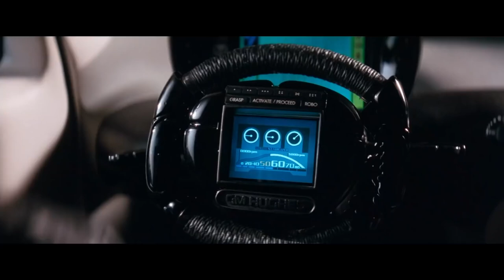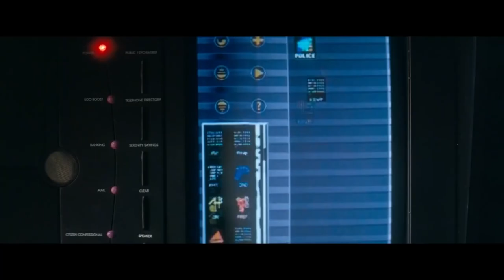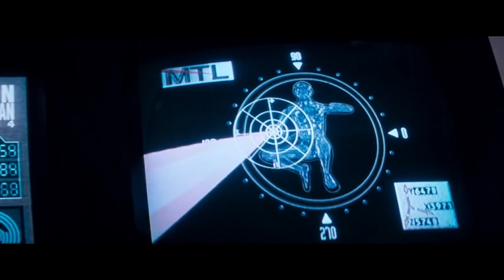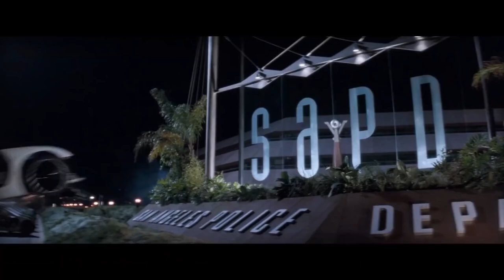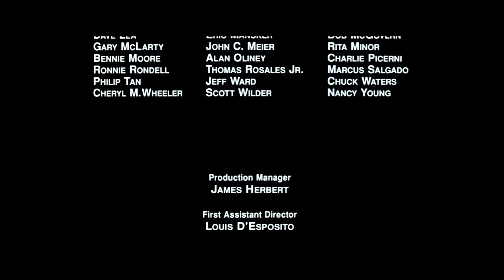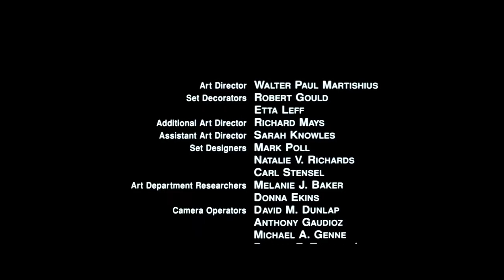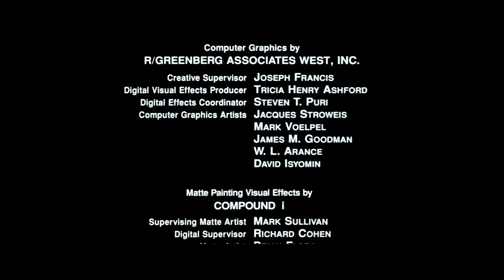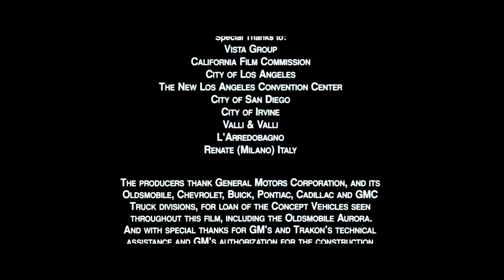Best Movie 2021 | BACKTRACE | Rambo | Full Length English | Latest Action Movies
After suffering a brain injury from a bank heist gone wrong, MacDonald (Matthew Modine) develops amnesia and is put into a prison psychiatric ward. Following his seventh year in evaluation, he is coerced by an inmate and a ward doctor (Ryan Guzman and Meadow Williams) to break out of prison and injected with a serum that forces him to relive the life he's forgotten. MacDonald must now elude a local detective (Sylvester Stallone), a toughened FBI agent (Christopher McDonald) and the drug's dangerous side effects in order to recover the stolen money all while confronting his past

Directed by Brian A. Miller
Screenplay by Mike Maples
Produced by Randall Emmett
George Furla
Matt Luber
Mark Stewart
Starring Sylvester Stallone
Phillip Schofield
Ryan Guzman
Meadow Williams
Christopher McDonald
Colin Egglesfield
Lydia Hull
Tyler Jon Olson
Sergio Rizzuto
Swen Temmel
Cinematography Peter Holland
Production
companies
Grindstone Entertainment Group
Emmett/Furla/Oasis Films
Diamond Film Productions
Highland Film Group
Ingenious Media
Distributed by Lionsgate Premiere